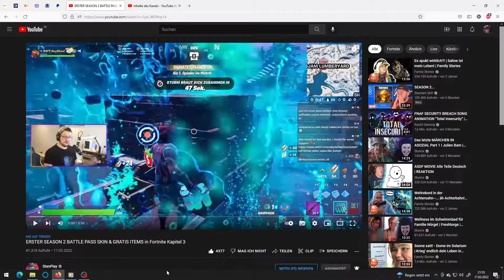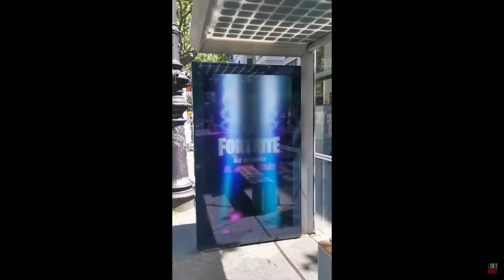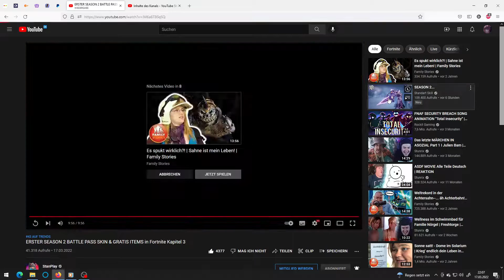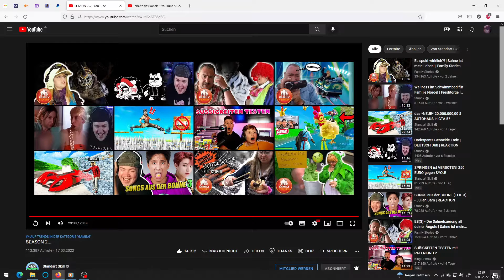Ich Reagiere auf Stanplay,Standartskill und es hat anders bock gemacht